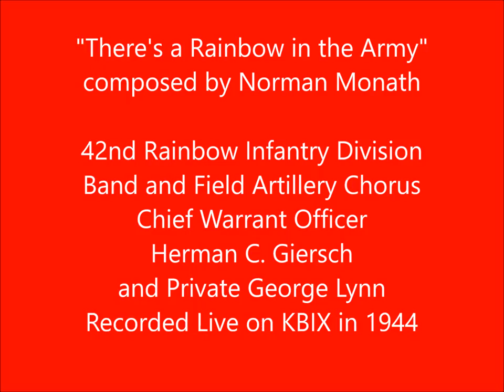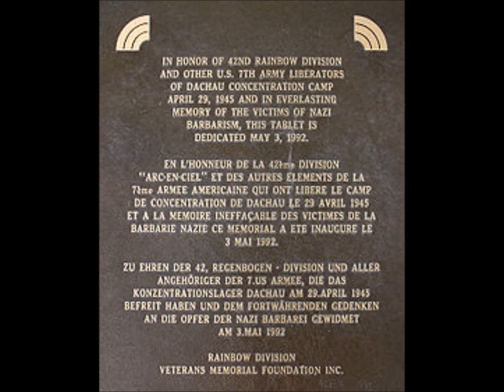There's A Rainbow In the Army 1944 Radio Broadcast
George Lynn served as a chaplain's assistant in the Rainbow Division in WWII.  He formed a chorus at Camp Gruber where he was stationed before going overseas.  This radio broadcast from 1944 features the band directed by Herman C. GIersch and the choir directed by Lynn performing the signature tune for the 42nd Infantry Division.
(The choir sings in harmony in the latter part of the video.)

As noted in the Army Music Archive, "The 42nd Infantry Division made history during WWII, being one of the first American units to break the Siegfried Line; among their other exploits, the Division liberated 30,000 inmates of the notorious Nazi concentration camp at Dachau. The Band was right there with them."   And so was my father George Lynn.  There is now a plaque at Dachau commemorating this event.